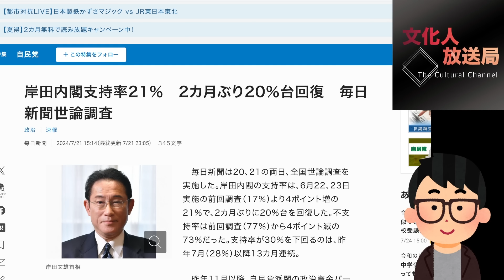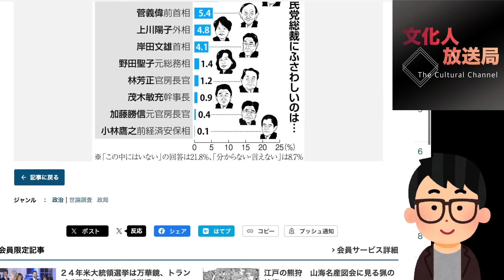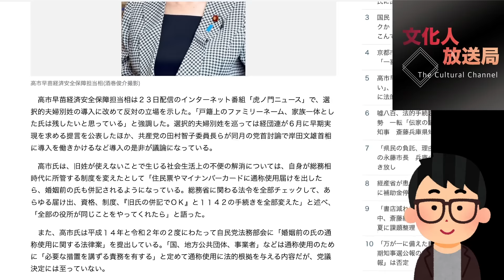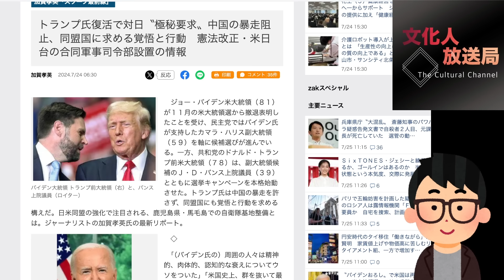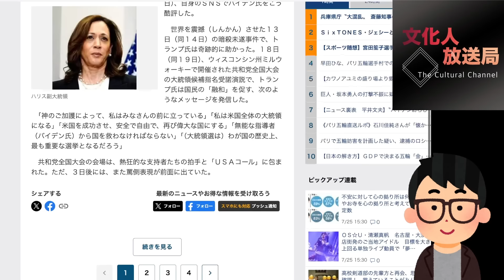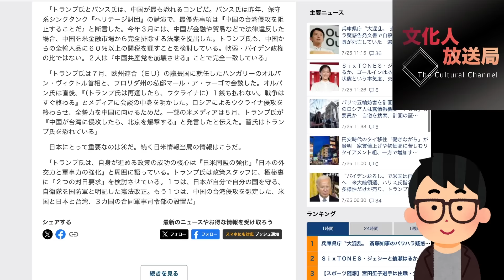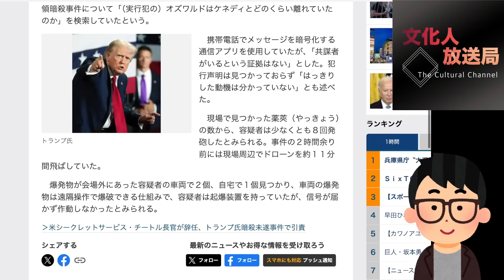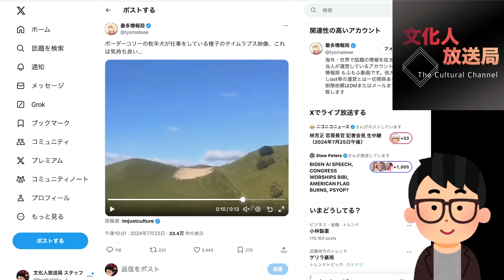トランプの”対日極秘要求”と“高市総理”、最強タッグが世界を救う！文化人ニュース #1227（7/25 木）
★メンバーレベル１・２会員専用動画（先行配信&広告なし&追加情報あり）はこちら！